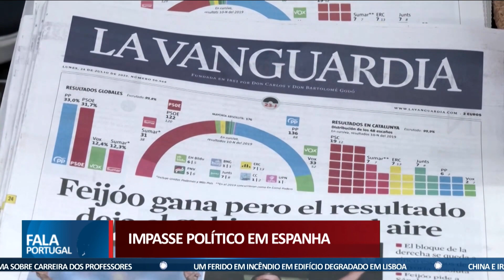GUERRA NA UCRÂNIA